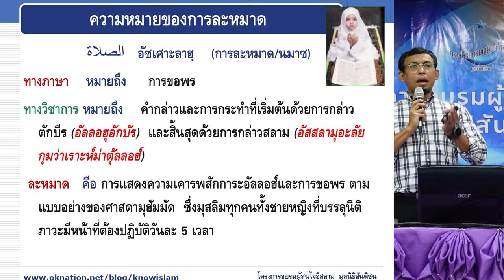การก้มกราบสงวนไว้สำหรับพระเจ้าเท่านั้น | เรียนรู้อิสลามวันละนิด จิตแจ่มใส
ท่าทางการละหมาดที่มุสลิมใช้ในการเคารพสักการะอัลลอฮฺนั้น
มีแบบอย่างมาจากท่านนบีมุฮัมมัด โดยเฉพาะท่าทางการสูญูด(ก้มกราบ)
มุสลิมจะสงวนไว้สำหรับพระเจ้าเท่านั้น